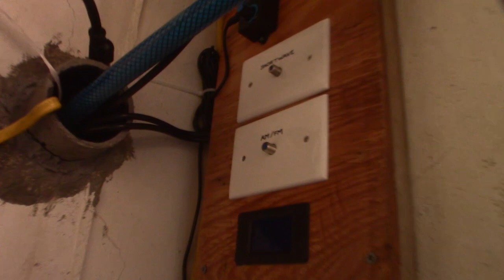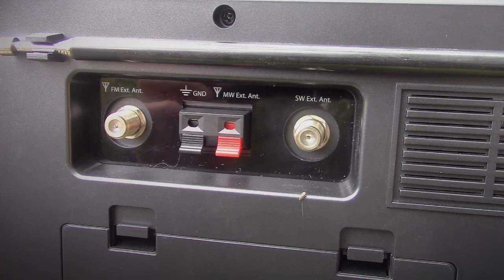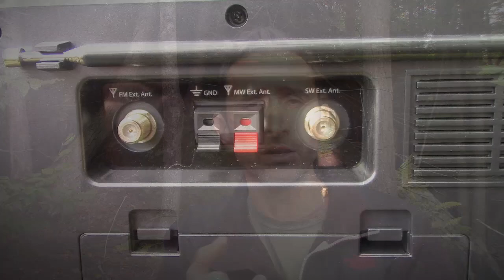When the Internet Goes Down, Use This to Stay Informed - Building a Shortwave Radio Antenna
Learn how to construct a REALLY EFFECTIVE shortwave antenna in about 10 minutes using common household junk.

Eton - Elite Field AM/FM/Shortwave Desktop Radio: